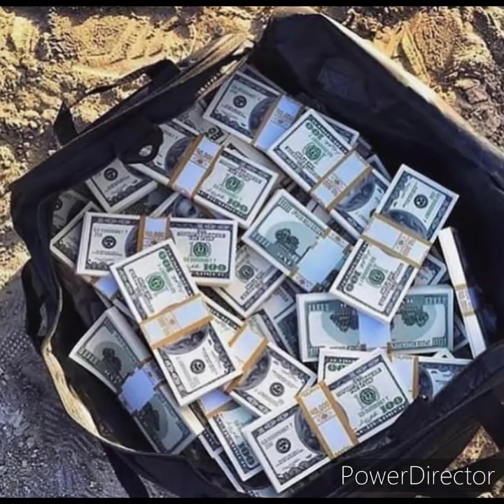SWEETGAME (IM THE PLUG) STREET MONEY MIXTAPE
Street Money mixtape SWEETGAME ( L.T.P ENT)